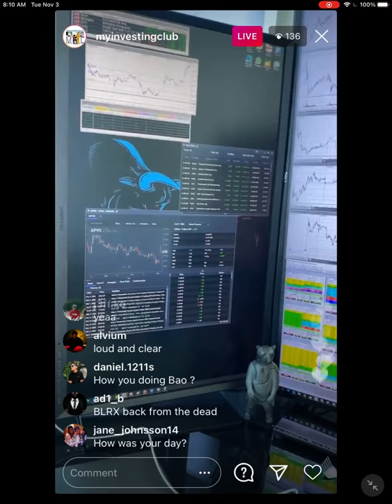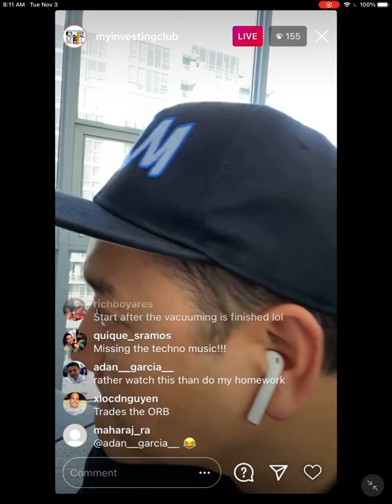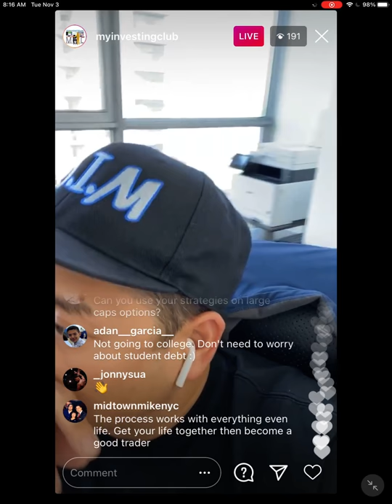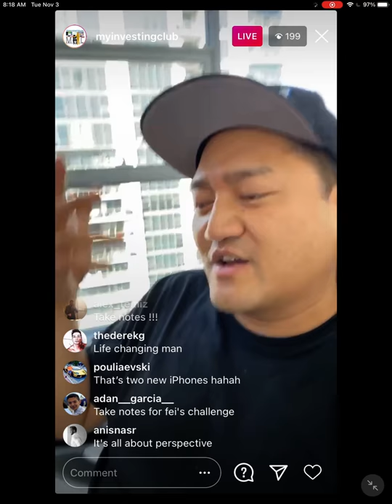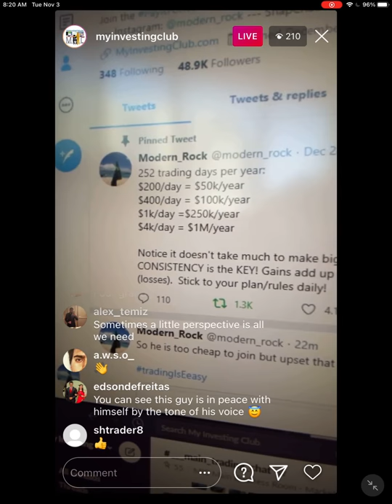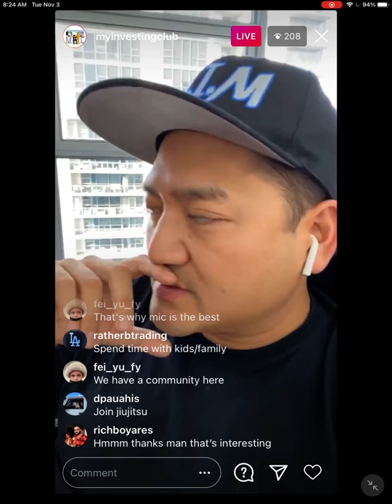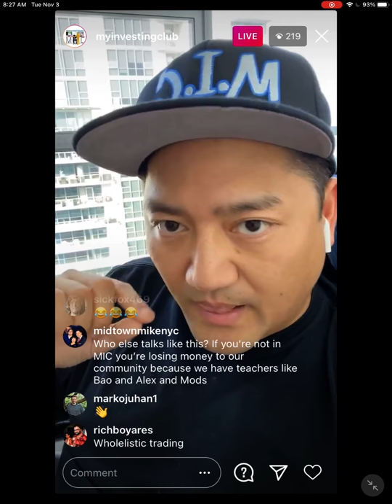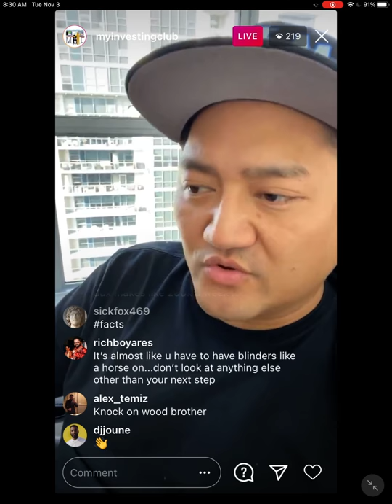How To Make Money On SLOW TRADING DAYS | Equate Numbers On The Screen To Real World Things w/ Bao*